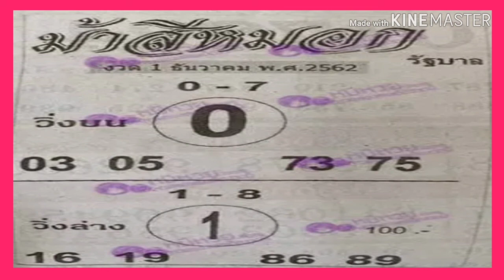"เลขเด็ด"หวยม้าสีหมอก1/12/62 หวยแม่น หวยดังที่สุดในโลก